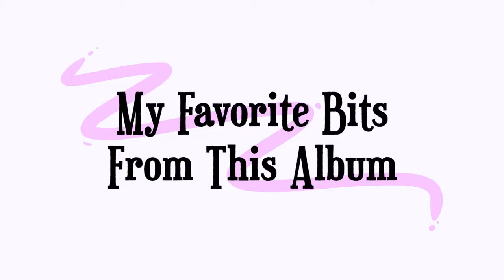Reviewing "Legend" by Henry Cow || Day 247/365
Another livestream on Thursday?

Happy listening,
- Naomi